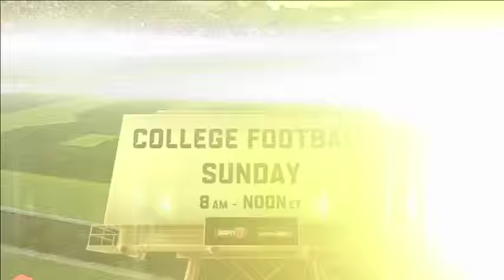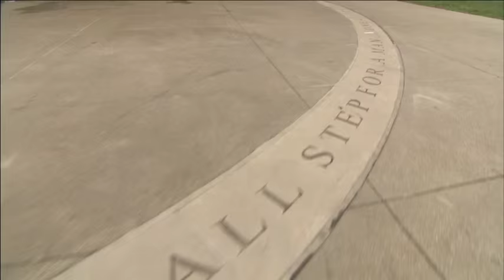2015 - Nebraska at Purdue